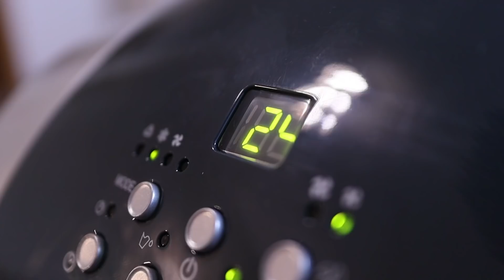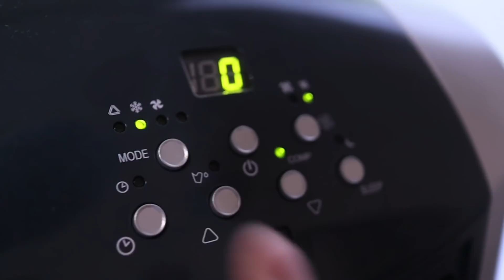Klima poniżej 1000 PLN - Torell 8000 BTU 2,3 kW z perspektywy Wrong Way!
To chyba ten

Niestety nie ma go na stronie bricomana

Kamerka insta360:

@insta360polska (instagram)